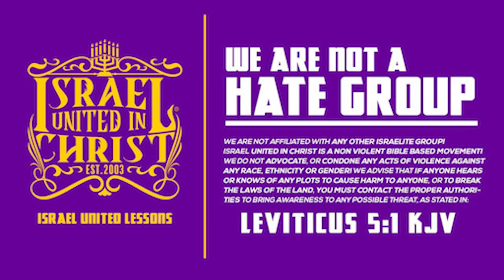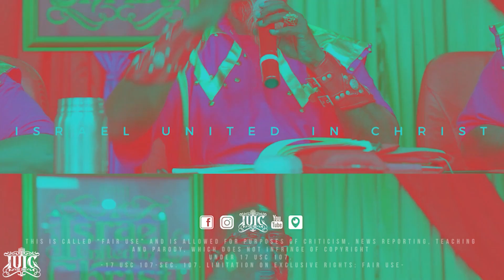IUIC | Hamite Man Learns He's Not Of Israel!